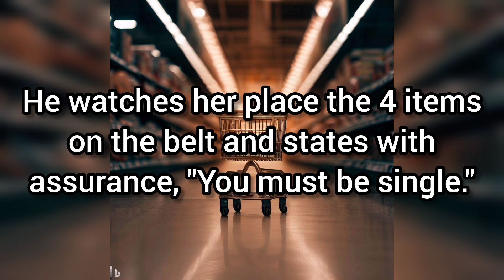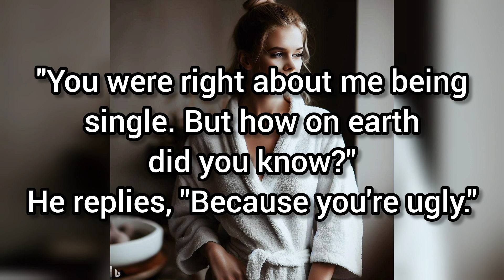Funniest Dirty Joke of the Day / Video Jokes / Adult jokes / Funny Jokes / Best Jokes